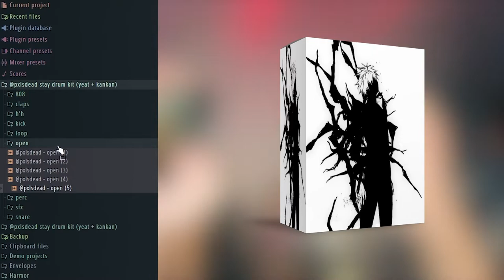FREE DOWNLOAD | YEAT + KANKAN DRUM KIT "STAY" By Pxlsdead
Kit Contains:

808 ~ 5
Clap ~ 5
HiHat ~ 5
Loop ~ 5
OpenHat ~ 5
Perc ~ 5
Meloody ~ 1
Sfx ~ 5
Snare ~ 5

Yeat,
Yeat loop kit,
Yeat loop pack,
Yeat loops free,
Yeat loop pack free,
Yeat loop kit free download,
Ken Car$on,
Ken Car$on loop kit,
Ken Car$on loop pack,
Ken Car$on loops free,
Ken Car$on loop pack free,
Ken Car$on loop kit free download,
KANKAN,
KANKAN loop kit,
KANKAN loop pack,
KANKAN loops free,
KANKAN loop pack free,
KANKAN loop kit free download,
playboi carti loop kit,
playboi carti loop pack,
playboi carti loop free,
playboi carti loop pack free,
playboi carti loop kit free download,
playboi carti loops reddit,
molly playboi carti loop,
long time playboi carti loop,
playboi carti type beat loop,
playboi carti drum loop,
playboi carti earfquake loop,
playboi carti earthquake loop,
playboi carti edit loop,
playboi carti flex loop,
playboi carti goku loop,
playboi carti 1 hour loop,
playboi carti location intro loop,
playboi carti magnolia loop,
playboi carti melody loop,
playboi carti loops,
playboi carti loops free,
playboi carti melody loops,
playboi carti melody loops free,
playboi carti type loops,
playboi carti sample loop,
playboi carti type loop,
playboi carti x pierre bourne loop kit
lil uzi loops free,
lil uzi vert loops,
lil uzi type loops